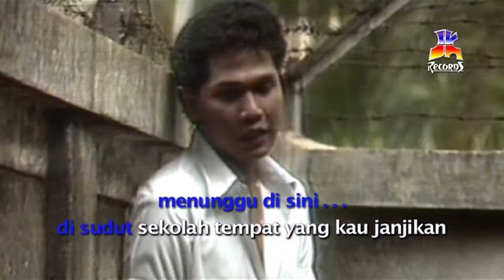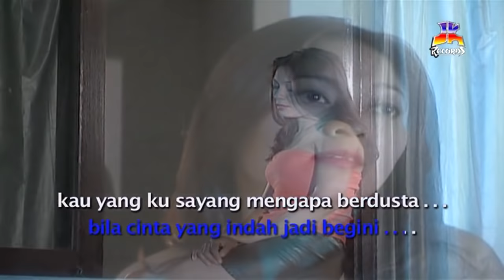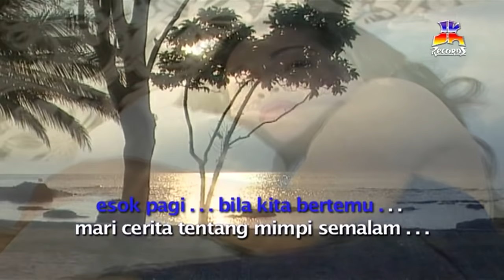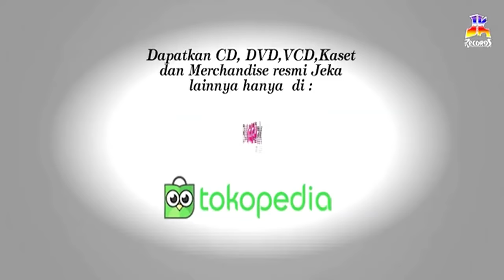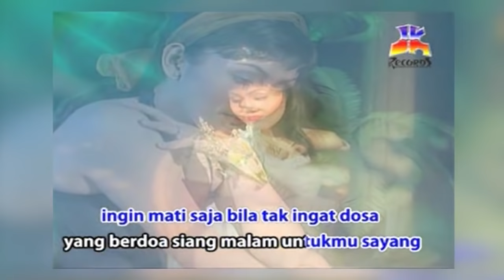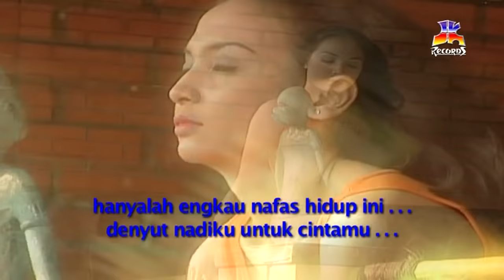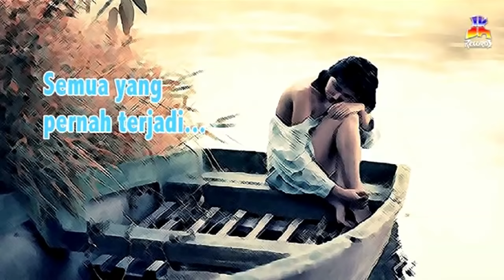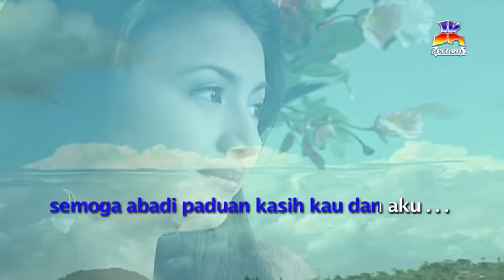Obbie Messakh - 15 Lagu Lagu Terbaik Obbie Messakh (Official Video)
Obbie Messakh dengan 15 Lagu Lagu Terbaik Obbie Messakh.

Track list Lagu Lagu Terbaik Obbie Messakh :
1. Kisah Kasih Di Sekolah
2. Kau Dan Aku Satu
3. Antara Cinta Dan Dusta
4. Abadi Namamu Dihatiku
5. Ucap Namaku Sebelum Tidurmu
6. Gadis Manis Jangan Menangis
7. Akhirnya Ku Jatuh Cinta
8. Jangan Ada Tangis Lagi
9. Akhirnya Kau Dusta
10. Aduh Rindu
11. Sayangi Daku Seutuhnya
12. Bunyikan Suara Hati
13. Duka Takkan Hilang Dengan Tangis
14. Maria
15. Paduan Kasih

BLOK M SQUARE Lt. Basement. Blok B 217-218
Jakarta Selatan

Buruan. Sebelum Kehabisan !

🔴Path : JKrecords
🔵FB : handhindra jeka / jkrecords